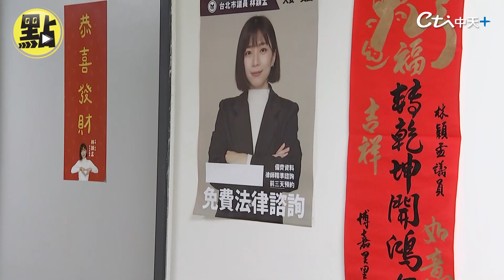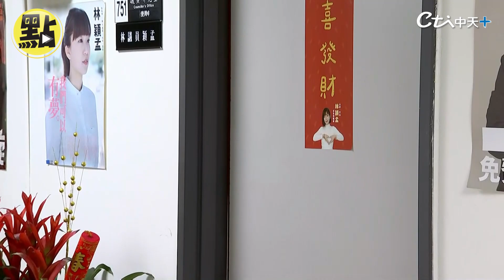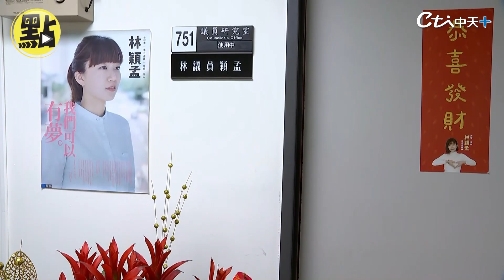【頭條點新聞】遭控詐領助理費被酸"假面甜心" 檢調今搜索北市議員林穎孟辦公室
琴教官跟大家分享一個好消息~~
1.專屬頻道訂閱徽章：在留言和聊天室中，名稱旁會顯示會員徽章，彰顯不凡。
2.專屬頻道表情符號：在留言和聊天室中，使用專屬表情符號，互動加分。
3.相片與近況更新：每月限定，會員獨享琴教官美照下載。
1.專屬頻道訂閱徽章：在留言和聊天室中，名稱旁會顯示會員徽章，彰顯不凡。
2.專屬頻道表情符號：在留言和聊天室中，使用專屬表情符號，互動加分。
3.相片與近況更新：每月限定，會員獨享琴教官美照下載。
4.會員線上見面會：每月一次，主持人與您談心，不定時邀請來賓驚喜現身。
1.專屬頻道訂閱徽章：在留言和聊天室中，名稱旁會顯示會員徽章，彰顯不凡。
2.專屬頻道表情符號：在留言和聊天室中，使用專屬表情符號，互動加分。
3.相片與近況更新：每月限定，會員獨享琴教官美照下載。
4.會員線上見面會：每月一次，主持人與您談心，不定時邀請來賓驚喜現身。
5.快點購專屬折扣：每月獲快點購會員點數100點(1點可折1元，等同現金使用)，模範生專屬優惠。